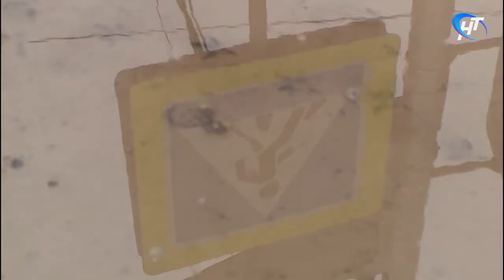В Великом Новгороде с приходом весны утонули тротуары и переходы, целые улицы и бульвары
И еще о весне. Великий Новгород наводнили главные ее спутники – лужи. Утонули тротуары и переходы, плавают целые улицы и бульвары.